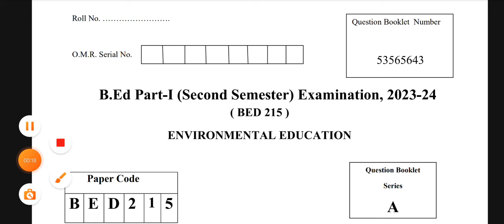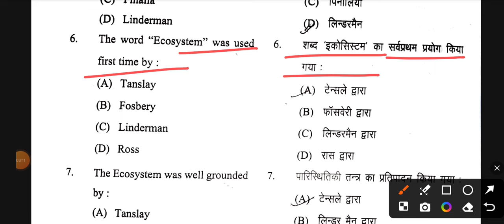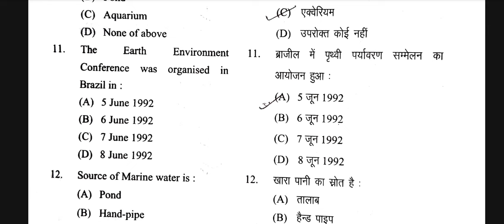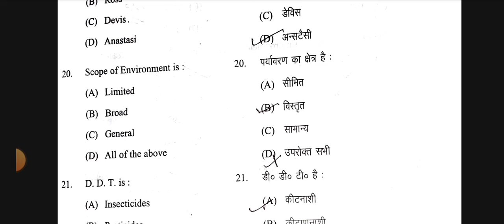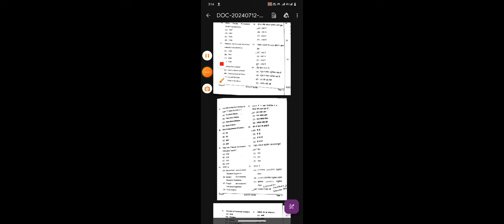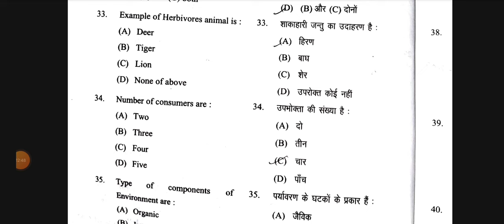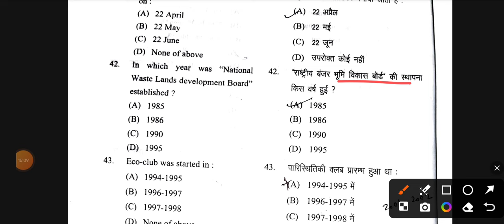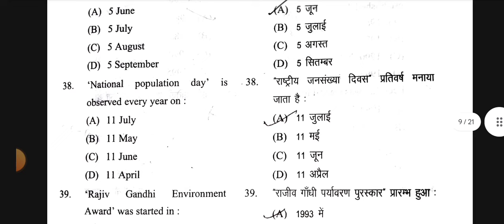B.Ed 2nd Semester Environmental Education Question Paper 2024 | BEd 2nd Semester Paper | BEd Papers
Environmental Education B.Ed 2nd Semester Question Paper 2024 | BEd 2nd Semester Paper | BEd Papers

Your queries -

environmental education b.Ed second semester paper answer key
पर्यावरणीय शिक्षा b.ed सेकंड सेमेस्टर उत्तरमाला
पर्यावरणीय शिक्षा पेपर उत्तर माला
bed 2nd semester environmental education paper full solution